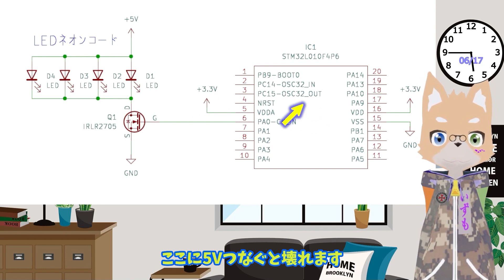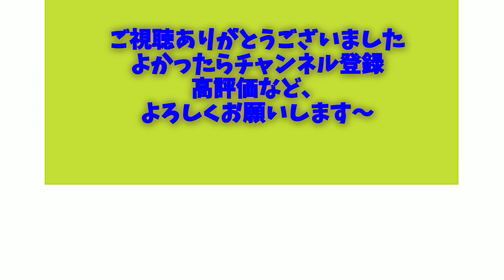ダイソーのLEDネオンコードをPWMで調光する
先週から引き続きPWM駆動でLEDの調光を行います
今回はいよいよダイソーのLEDネオンコードを調光してみます。

今回Vrewというソフトで字幕を入れてみました。
すこし見やすくなったかな？